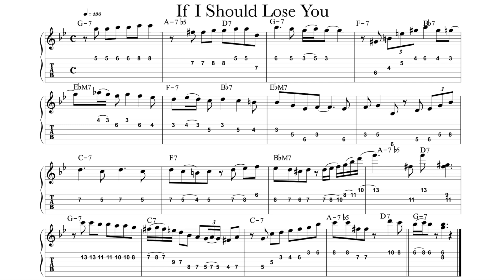If I Should Lose You（前半）アドリブフレーズ 歌心UP デイリートレーニング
If I Should Lose You（前半）アドリブフレーズ 歌心アップ デイリートレーニング

伴奏はiReal Proを使用
iReal Proさんのサイト